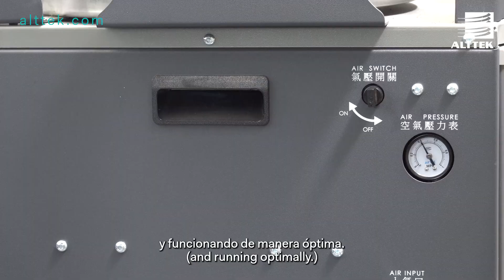¿Cómo remover virutas de manera eficiente en mi máquina CNC? | Chip Monster: Removedor de virutas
¿Las virutas que obstaculizan tu trabajo? 😩 Nuestro removedor de virutas es fácil de instalar y altamente efectivo. 📽️ Ve el video y cuéntanos: ¿qué impacto crees que un nuevo accesorio como Chip Monster podría tener en tu día a día en el taller? ¡Queremos escuchar tu opinión!

0:00 Intro
0:30 ¿Qué tipo de virutas filtra?
0:38 Chip conveyor vs Chip monster
1:01 ¿Cuánto puede filtrar?
1:09 ¿Cómo funciona el Chip Monster?
1:37 Características
1:54 Componentes
2:07 Beneficios